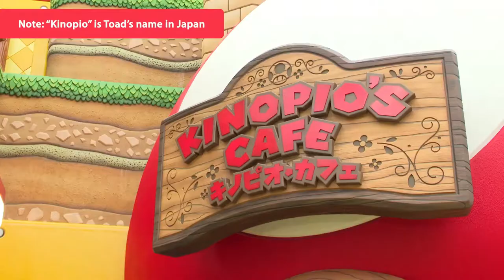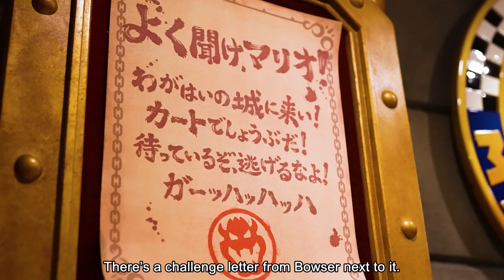New Look Inside Super Nintendo World at Universal Studios Japan | Vlogmas Day 19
The Nintendo CEO took us on a nice adventure inside supernintendoworld at universalstudiosjapan! We get our first look at the interactive areas as well as the gift shops and restaurants. come take a look!